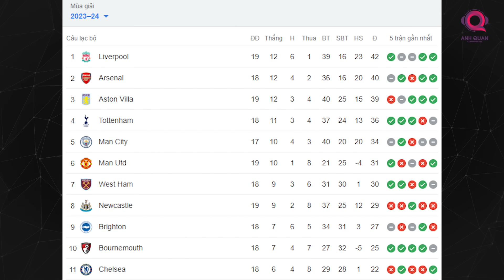CHELSEA NÊN MUA AI MÙA ĐÔNG NÀY ĐỂ GIÚP THOÁT KHỎI TOP 10 PREMIER LEAGUE?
Vào kỳ chuyển nhượng hè vừa qua, Chelsea đã chi ra tổng cộng 467,8 triệu Euro cho thị trường chuyển nhượng. Liên tiếp những bản hợp đồng đắt giá được The Blues mang về như Moises Caicedo 116 triệu Euro, Roméo Lavia 62,1 triệu Euro, Christopher Nkunku 60 triệu Euro,... Nhưng cho đến hiện tại, những gì mà Chelsea thể hiện là vô cùng thất vọng khi chỉ có để ở giữa bảng xếp hạng. Có lẽ vào kỳ chuyển nhượng mùa đông sắp tới, Todd Boehly sẽ tiếp tục móc hầu bao để chiêu mộ thêm các tân binh về với Stamford Bridge. Vậy đâu là những cái tên mà Chelsea có thể mang về vào thời điểm này?